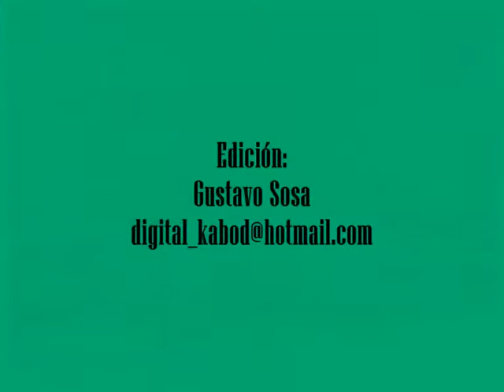Fabian Picón "Agua de Melodía" (Short Version) FT. Francis Mallmann"La Ruta Azul"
Breve Muestra del Programa "La rura Azul" Ambientado Cpon la Canción "Agua de Melodía de Fabían Picón)
IMPORTANTE: PARA ADQUIRIR LOS DVDS DE MALLMAN Y OTROS DE GASTRONOMIA. VER X FACEBOOK O YOUTUBE A : "LaTvEnDvd"